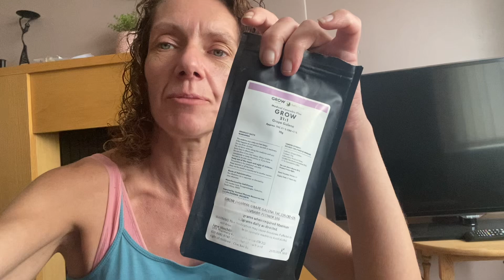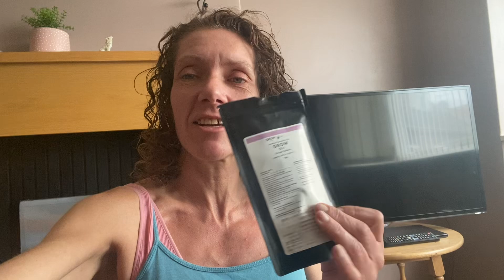In desperate need of a Sativa & I’m still waiting for the new Noidecs! Giving the Grape Gelano a go!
Decided to the Grow SafriCanna Grape Gelano another go as my side is nipping a bit and my face feels like it’s spasming 🤪